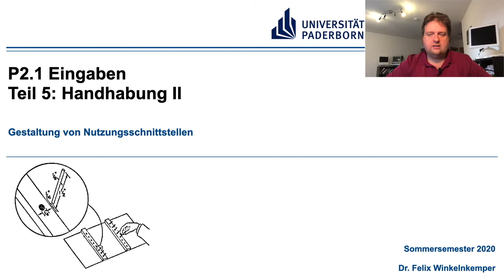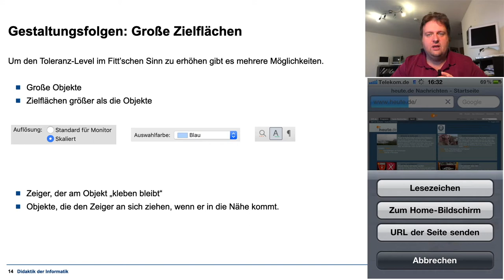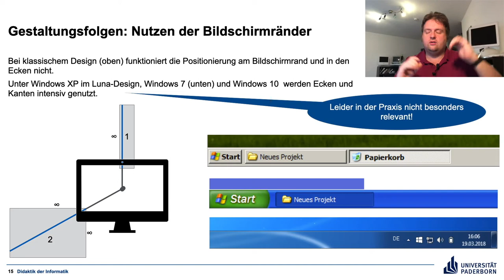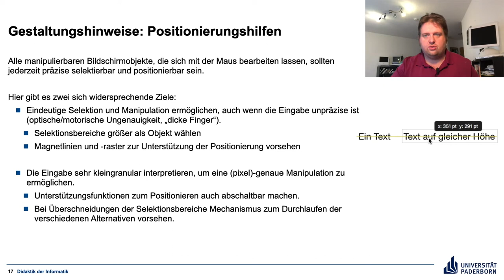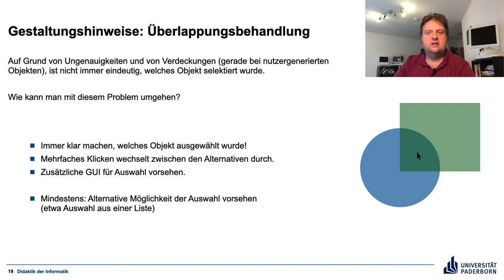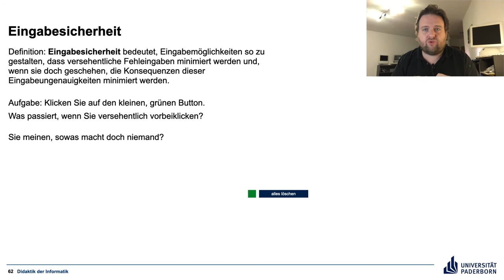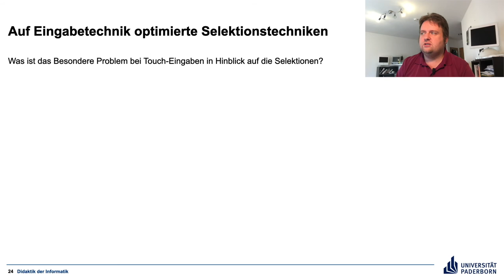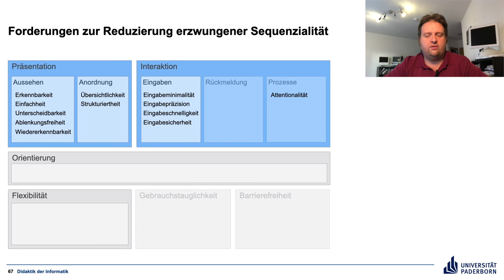P2 1 Teil 5 Handhabung II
Eingaben schnell, genau und sicher machen - Teil 2